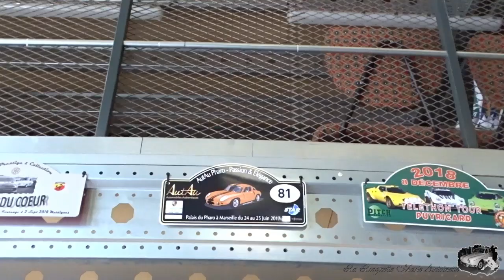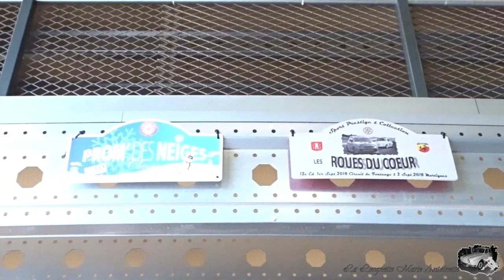Moi Mécano Auto Anciennes & Collections BdR 04 96 19 83 16 Vidéo 3 La Lorgnette MAB 2024